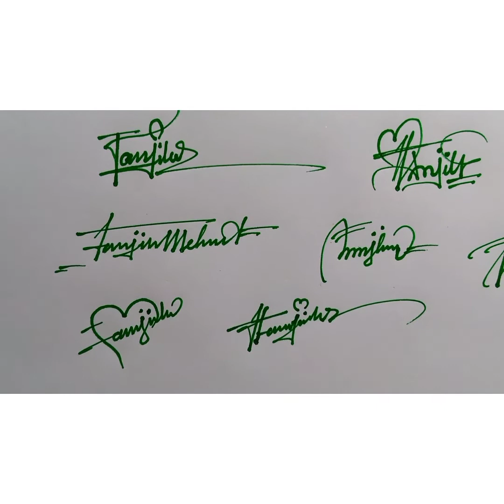Signature.. তানজিলা - Tanjila Akter/Tanzila.. Super Signature.